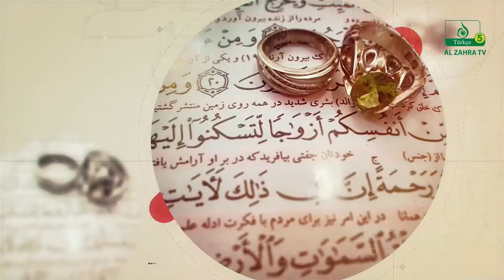Bura Kərbəladır (197): Məhəmməd Rza Cabbarzadə. Kərbəla. 2020